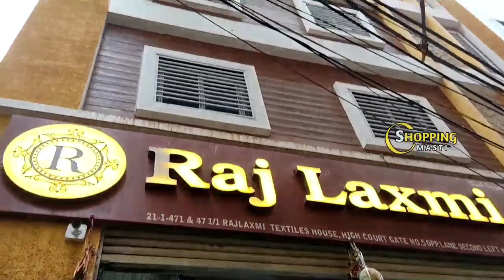Madina|| పండుగల కోసం వచ్చిన trending collections|| No extra gst|| Narayanpet pattu sarees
Today Iam going to show you amazing collection of sarees with reasonable prices and quality..!! One of the biggest wholesale shop!! Purchase of 10,000/- transport facility available.

Shop address:

21-1-471& 471/1, Rajlaxmi Textiles house,
High court Gate no.5, Opposite lane 2nd left,
Rikabgunj,
Hyderabad-2.  T.S.

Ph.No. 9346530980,